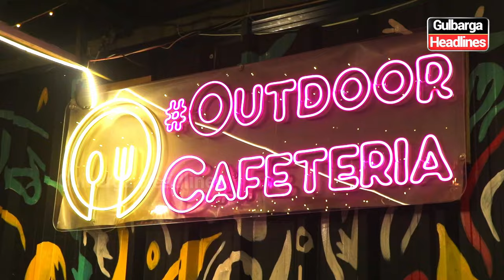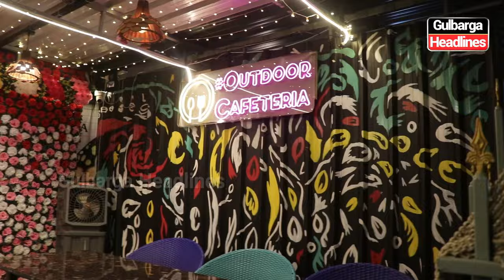Explore the new dishes on the menu at OUTDOOR Cafeteria (Cafe & Family Restaurant), Sedam Raod, Glb.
Explore the new dishes on the menu at OUTDOOR Cafeteria (Cafe & Family Restaurant), located next to A.S.M Hospital on Sedam Road.